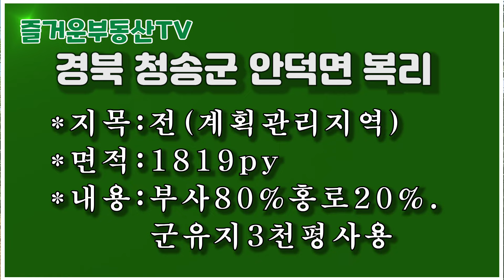1890 경북 청송군 안덕면 복리 ,1년수입 2억,군유지3천평사용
1890 경북 청송군 안덕면 복리 ,1년수입 2억,군유지3천평사용
*지목:전(계획관리지역)
*면적:1819py
*내용:부사80%홍로20%. 군유지3천평사용
*매매가:3억5천만원

**공지**
1.부동산 매물 관련 문의
    카톡 ID : smaile09
3. 물건접수 및 매물촬영 문의
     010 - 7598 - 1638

 2018년 11월 19일에 처음 부동산 관련 동영상을 유튜브에 게시한 이래 부동산 정보를 알차게 알려주기 위해 '구독돌이' 및 '홍돌이'가 최선을 다해 노력중입니다..   '구독' '좋아요' '알람' 설정을 부탁드립니다.